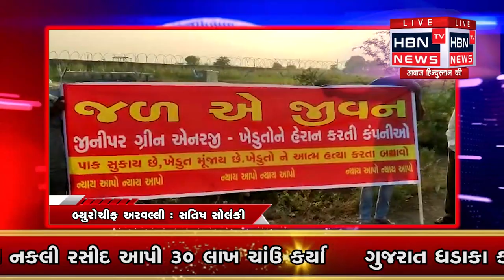અરવલ્લી જિલ્લા ના ધનસુરા તાલુકા ના શાંતિપુરા કંપા ગામ ના ખેડૂતો મિત્રો દ્ધારા આંદોલન કરવામાં